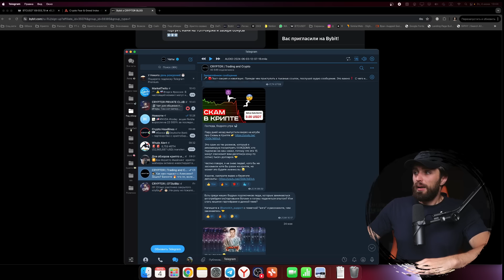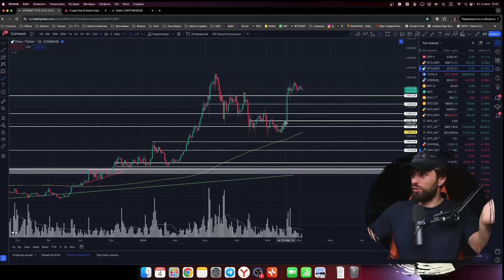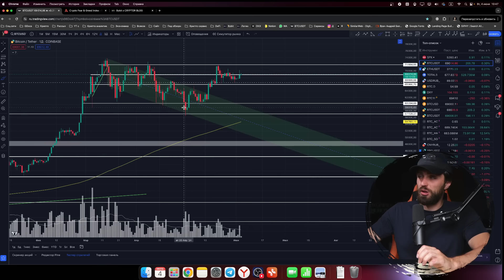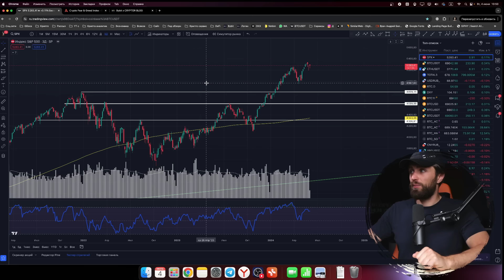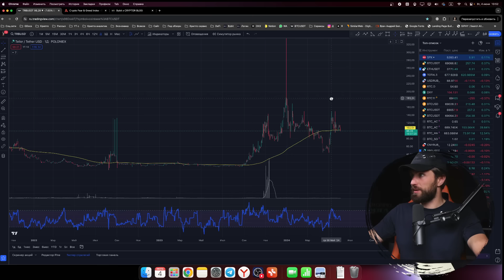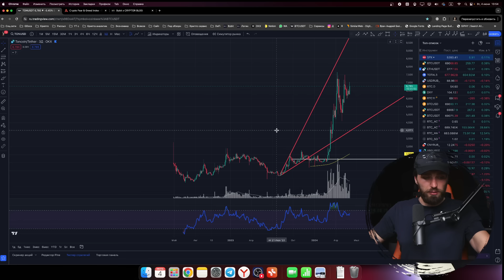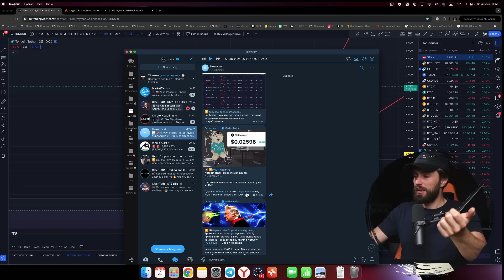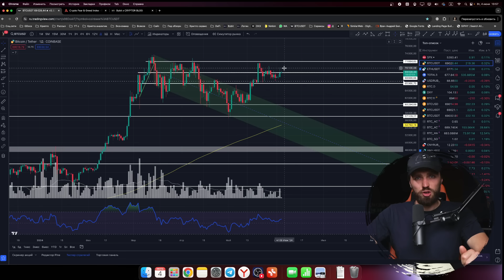🔴BTC и ETH — что дальше и когда альтсезон?🟢NOT и TON - новые гемы?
Где открывать лонги по BTC и ETH? Важные новости по рынку криптовалют, как торговать в текущем рынке, заходить в лонг или шорт, когда вырастет цена биткоина и когда будет коррекция в крипте, интересные уровни для лонгов по битку и альткоинам - всё это сегодня в обзоре BTC и альтов.

Когда начнется альтсезон и до куда будет падать цена Биткоина. Как заработать без риска в крипте в 2024. Можно ли сейчас лонговать, актуальные уровни для лонгов по Эфиру и Битку и как инфляция и притоки в BTC ETF повлияли на рост. Будет ли Notcoin дальше расти, стоит ли его покупать сейчас и когда фиксировать прибыль по NOT -  в новом обзоре биткоина и альтов.

Полезные видео

00:00 Новости по Биткоину
00:45 Где открывать лонг по Биткоину?
02:43 На какой бирже торговать криптой: ByBit
03:55 Что будет с ценой Эфириума: Когда будет альтсезон?
06:51 Когда покупать Эфир на спот?
07:35 Анализ S&P 500
09:22 Почему NOTcoin будет расти?
11:45 Какая перспектива роста у TON?
12:31 Выборы в США: Крипта отреагирует ростом?